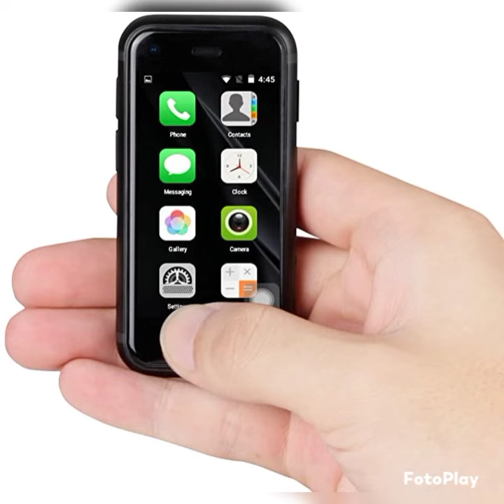Super Small Mini Smartphone 3G Dual SIM Mobile Phone 1GB RAM 8GB ROM 5.0MP Quad Core Dual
Super Small Mini Smartphone 3G Dual SIM Mobile Phone 1GB RAM 8GB ROM 5.0MP Quad Core Dual Standby Unlocked Small Phones Kids Phone Pocket 2.5 Inch Android Mini Cellphone (Black)